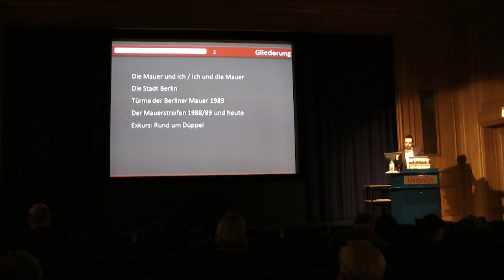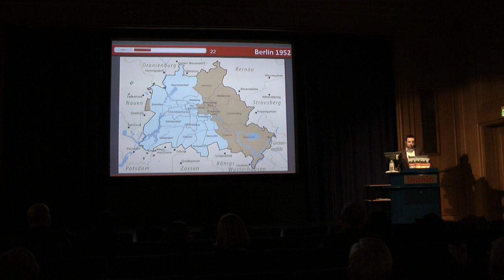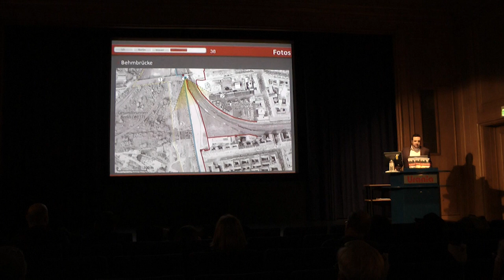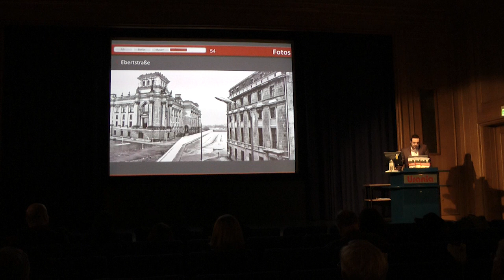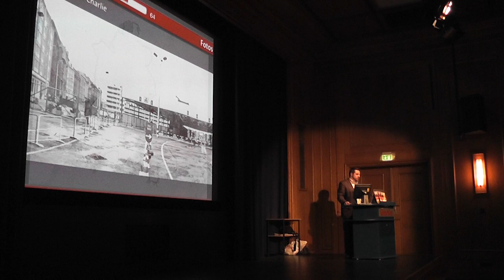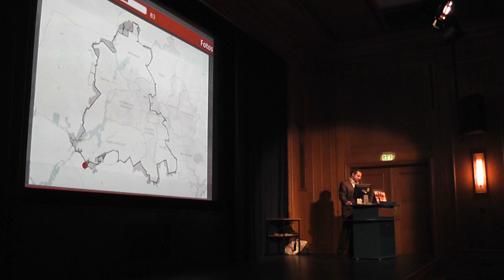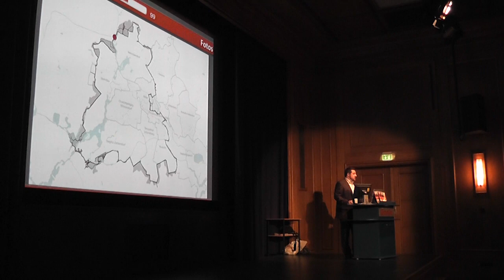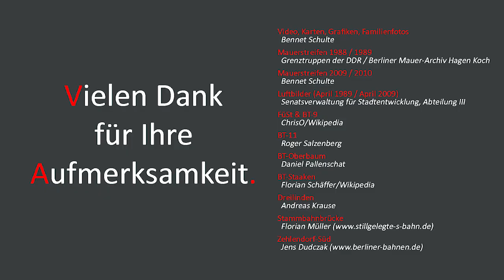Die Berliner Mauer - Spuren einer verschwundenen Grenze: Urania-Vortrag 2011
Vortrag in der Urania am 16. Dezember 2011.

00:00 Intro
00:24 Das Projekt
02:24 Entwicklung in Karten 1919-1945
05:45 Entwicklung in Karten 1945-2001
12:49 Türme der Berliner Mauer 1989
14:17 Der Mauerstreifen 1989/2009: Innenstadt
33:42 Der Mauerstreifen 1989/2009: Außenbereich
45:19 Das Buch
45:40 Exkurs: Rund um Düppel
51:07 Outro

Teil der Publikation:

Bennet Schulte
DIE BERLINER MAUER
Spuren einer verschwundenen Grenze
3. Auflage (2018)
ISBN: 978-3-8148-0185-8